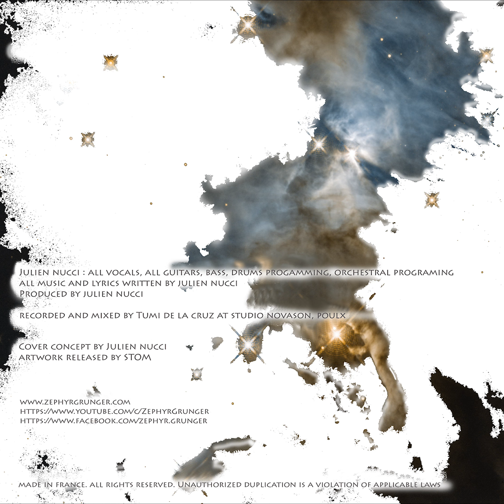ZEPHYR - From All Thoughts Everywhere (Full EP 2022)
Tracks  selection :

01. Moira(na) : "00:09"
02. A Million And Alone : "3:13"
03. Forglem Meg Ei : "7:44"
04. A Light In The Dark : "11:58"
05. R.I.P (Audrey VELLA) : "17:20"